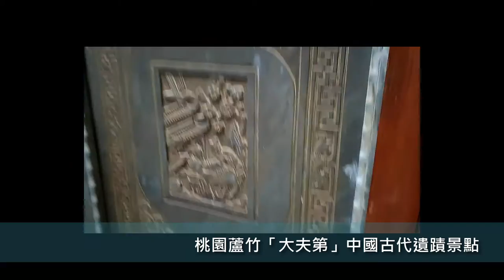桃園蘆竹大夫第中國古代遺蹟